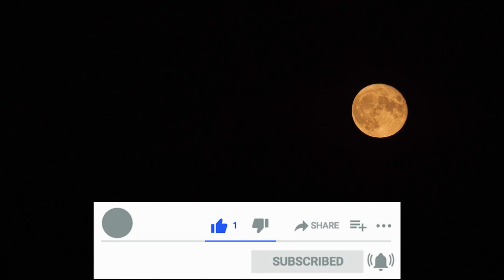हमारे सरपंच ने बताया - हम हजारों वोटों से जीतेंगे - चुन्नी लाल गरासिया I Parivartan Sankalp Yatra I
About Video -
भाजपा द्वारा निकाली जा रही परिवर्ततन संकल्प यात्रा उदयपुर जिले के गोगुंदा में पहुंची। यहां यात्रियों ने प्रेस कांफ्रेस की।
यात्रा के संयोजक चुन्नी लाल गरासिया ने क्या कहा सुनिए . . .